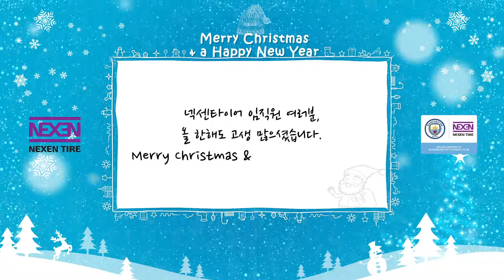[MCFC] Season's Greeting for NEXEN TIRE Officers and Staff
For NEXEN TIRE Officers and Staff